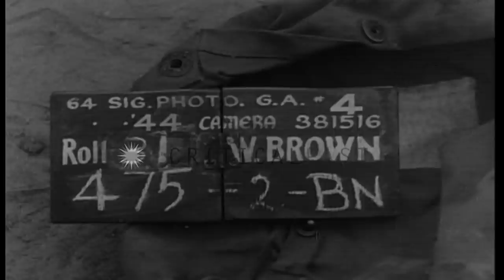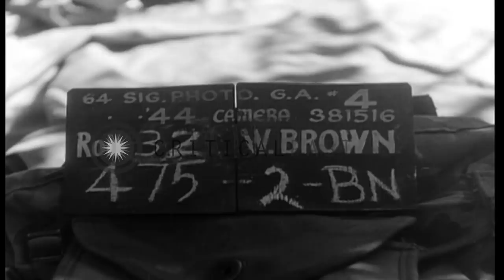US infantrymen march with German Shepherd war dogs along a road near Man-Tha in ...HD Stock Footage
US infantrymen march with German Shepherd war dogs along a road  near Man-Tha in Burma.

War dogs near Man-Tha in Burma during World War II. US infantrymen accompanied by German Shepherd war dogs march. They march along a road. Some of the soldiers lie down beside a road and rest during a halt. The soldiers pick up their packs and resume marching. Location: Man-Tha Burma. Date: December 4, 1944.

57,000+ broadcast-quality historic clips for immediate download.